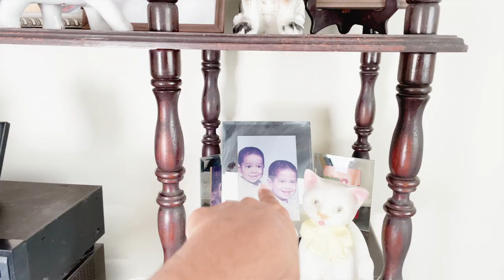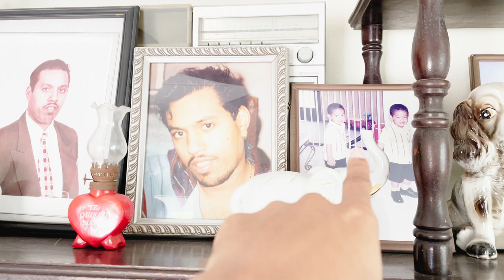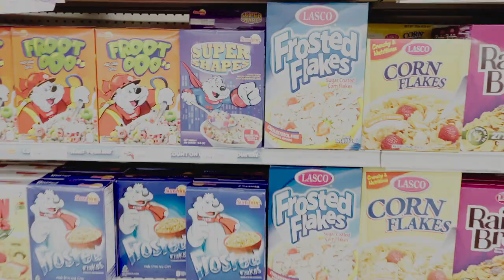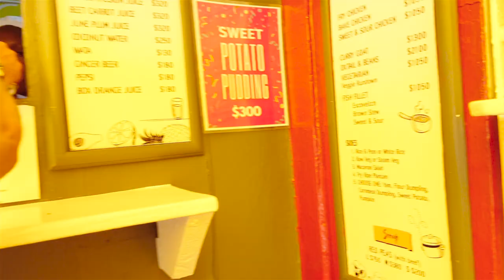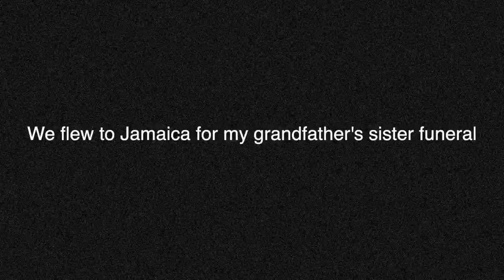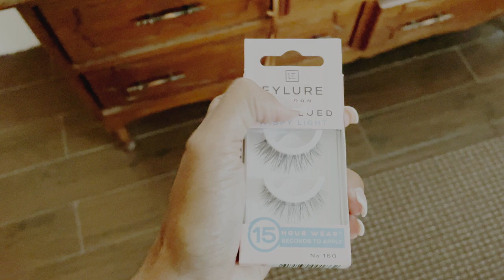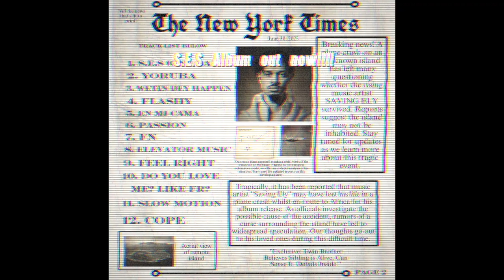Indians of Vineyard Town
Join us in Kingston, Jamaica while we give you the local vibes of the island and share laughs and memorable moments with the family.